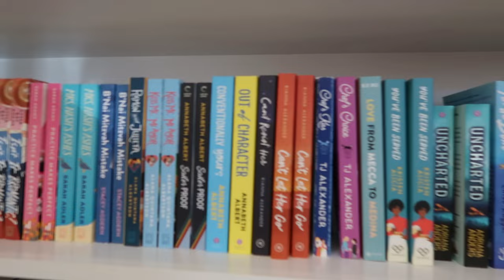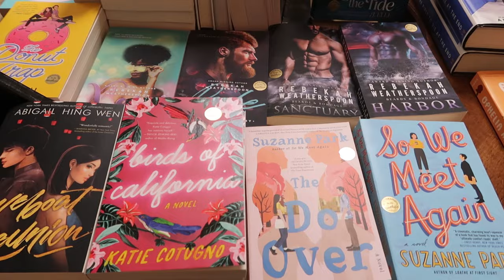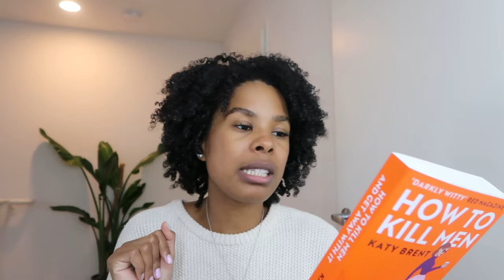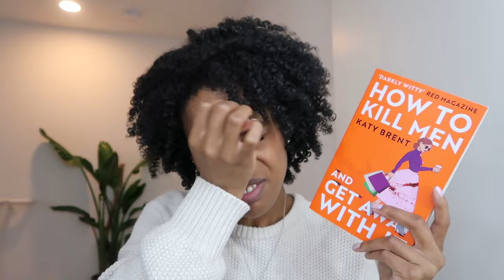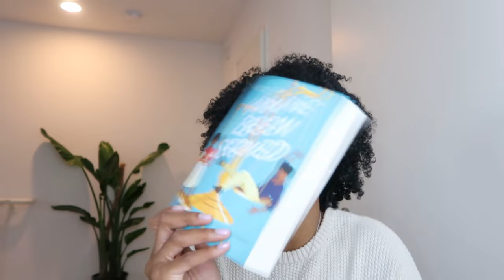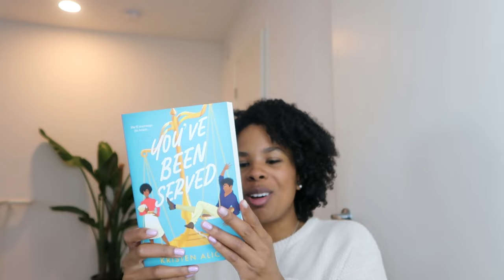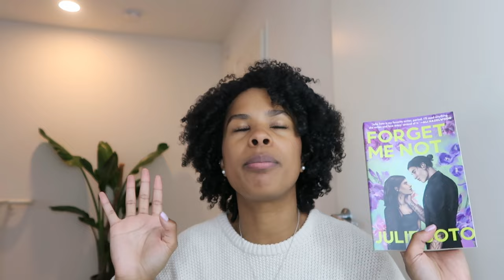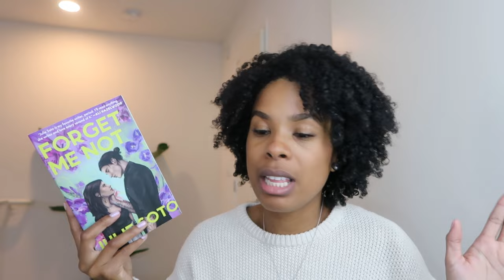Come Book Shopping With Me: Cozy Romance Bookstore Vlog📚💕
I'm in a lovey-duvey mood so I decided to visit a romance bookstore here in Los Angeles and I invited along a new friend. I am a thriller LOVER but every now and again I like a cute rom-com book. Let me know if you've read any of these books in the comments!

To see my book accessories and other books I've recommended, checkout my bookstore

My Travel Essentials Amazon Storefront: